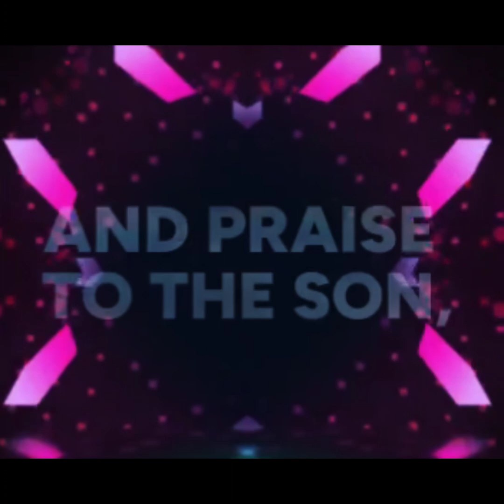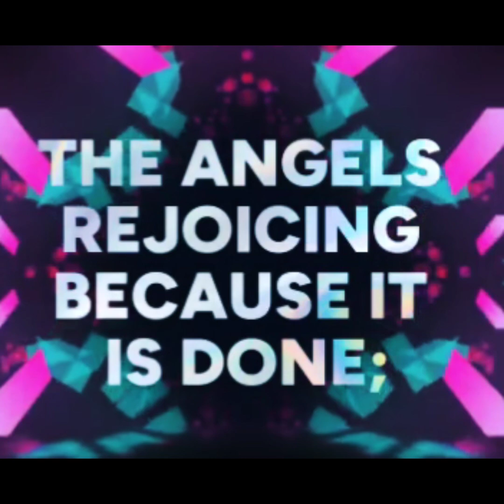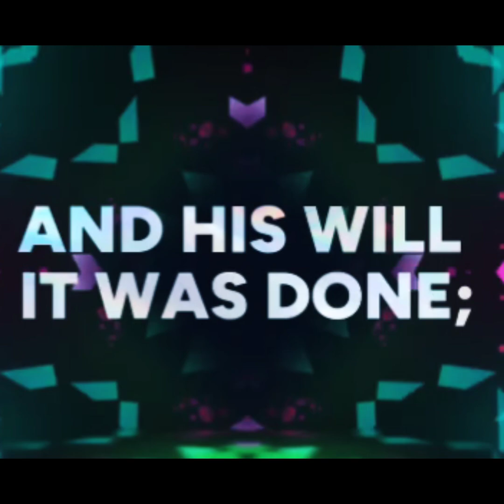Saved By The Blood / S. J. Henderson & Daniel B. Towner, 1850-1919 [Humnoi No. 215]